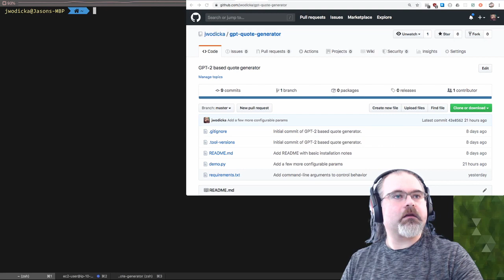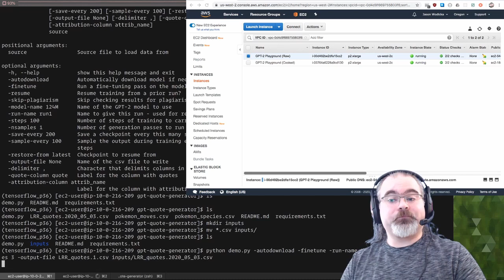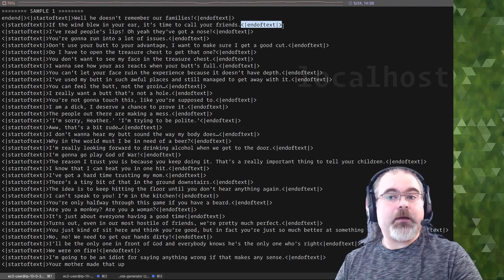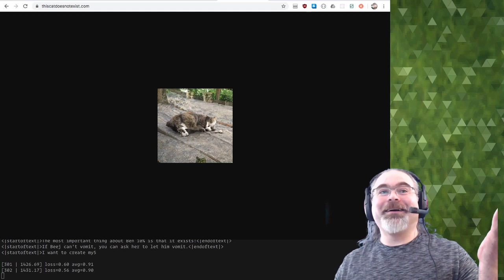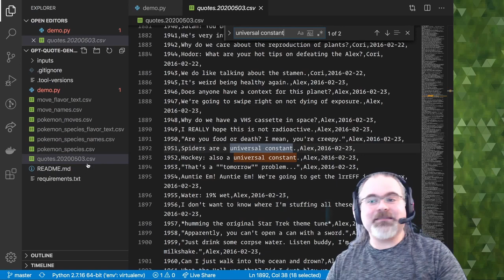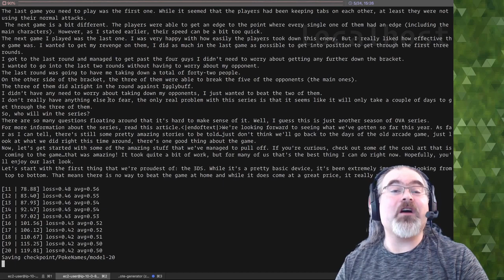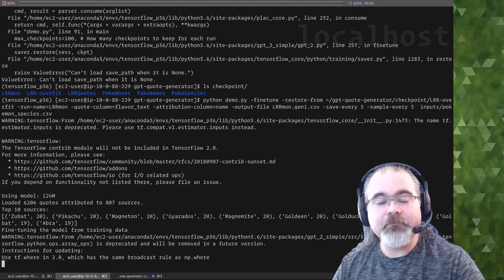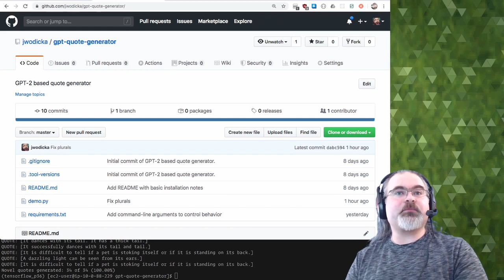GPT-2: Teaching a Computer to LRR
Brain Better talks through using text-generating AI to create fake quotes for Loading Ready Run to play an improv game on their variety show.

Really, we recommend watching the whole show, because it's great - but if you want to skip to the AI's work in action, it starts at 5:08.